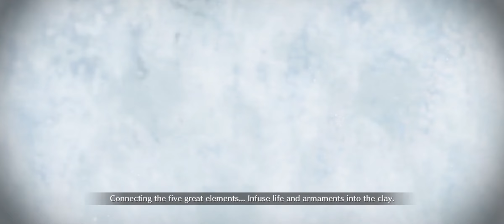Fate/Grand Order: Revival - Grand Nero Fest - 2019 Exhibition Quest IV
Silvers